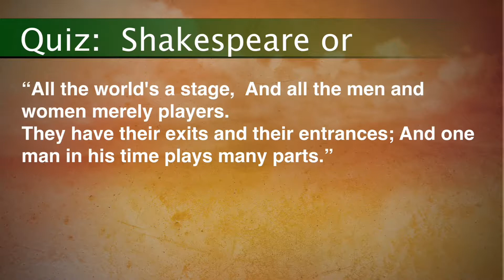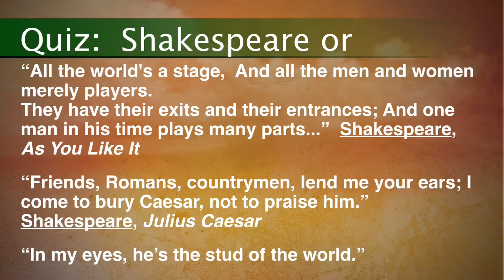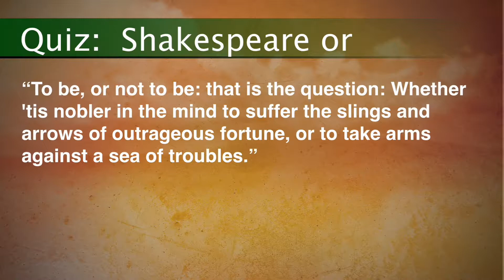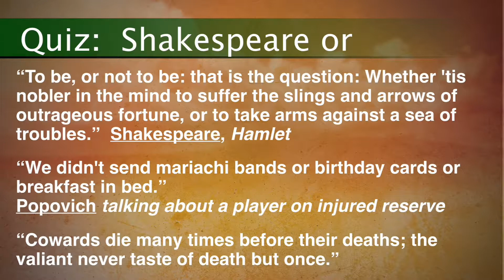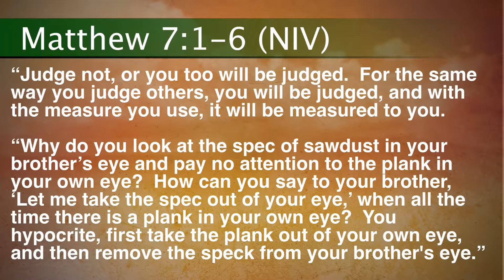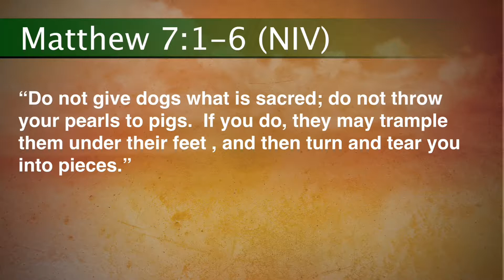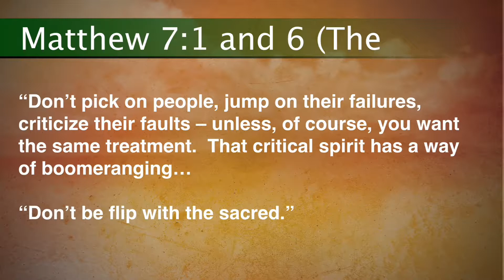History's Most Memorable Speech-"Don't Judge Me!" (ABC)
Jesus' words about "judging not" (cf. Matthew 7:1) have to be some of the most misunderstood words in the history of biblical interpretation.  In this message, we look at what the Bible says about judging and when and how to judge and when and how to not.